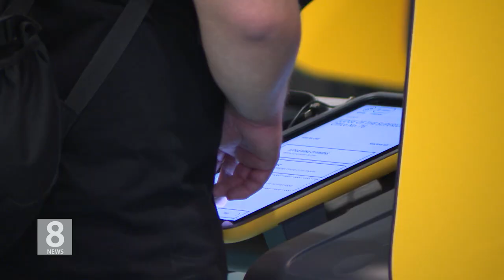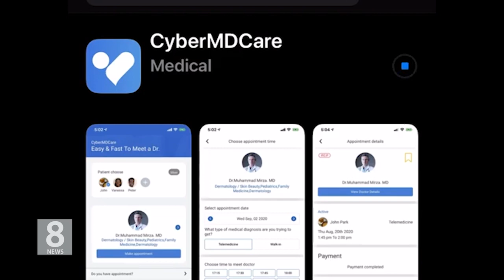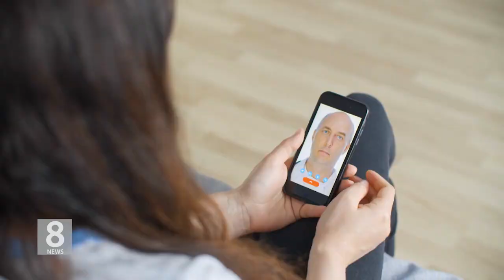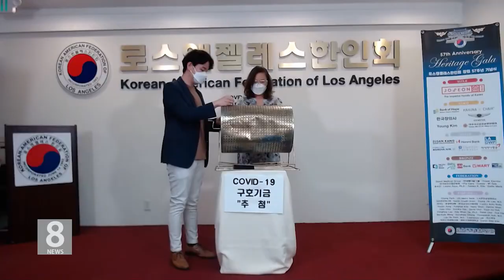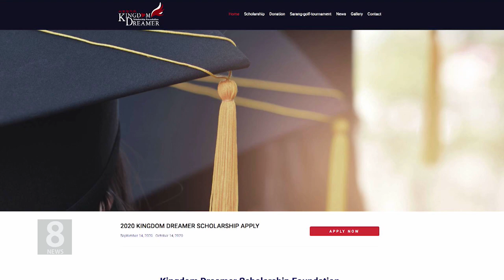9 .15 .20 KBS America News